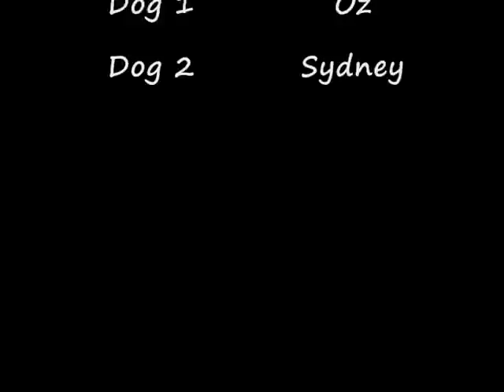BBoys Pheasant Hunt 2010 - Gun Cam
BBoys pheasant hunting at Pheasants on the ledge. Gun cam on the new benelli